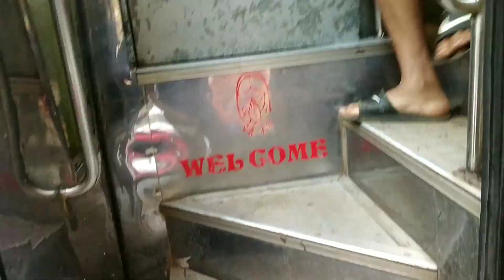गावची शेती आणि साखरपा ते मुंबईचा प्रवास| kokan to mumbai | travel volg | sakharpa village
🙏  धन्यवाद🙏